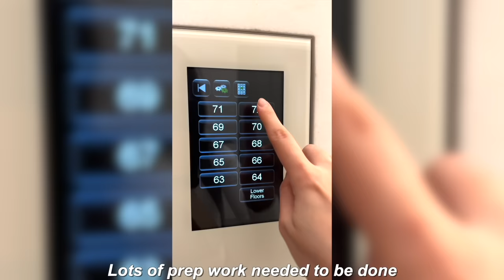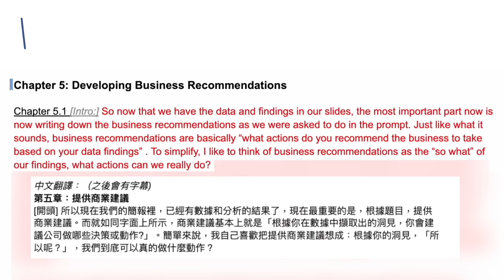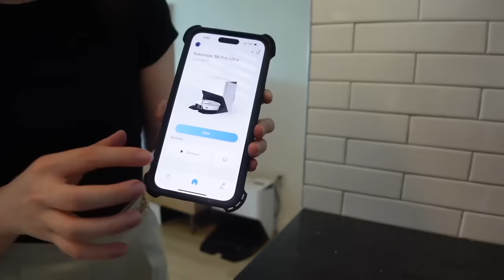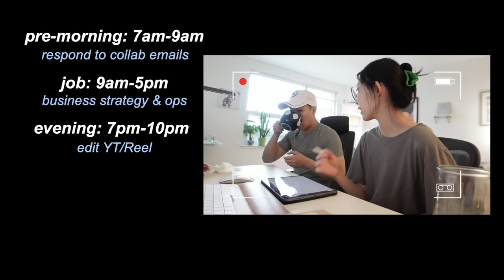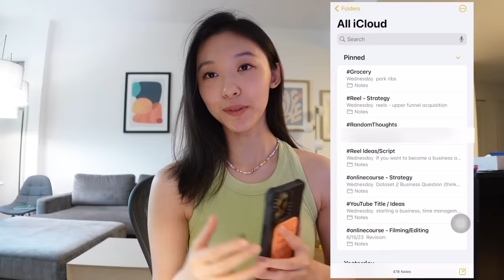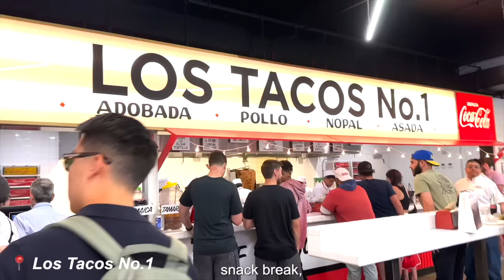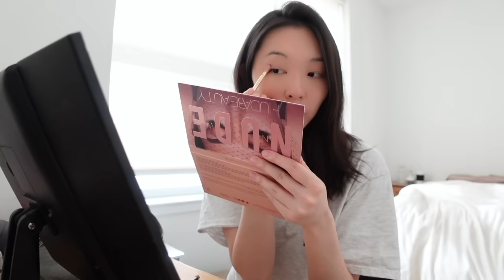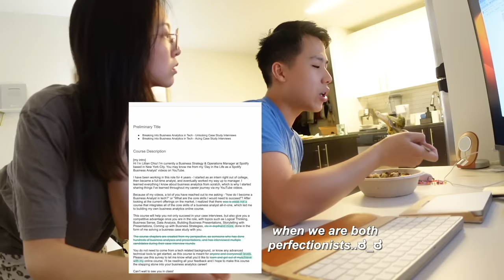Living in New York | busy day in the office, starting a business? managing my time (job + youtube)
📖❗[LAUNCHED Sep'2023] my business analytics online course (5000+ students currently!) (pre-recorded online course, watch and enroll anytime!)

👋 social: IG - @lillian__chiu

focus better and forget about cleaning with Roborock S8 Pro Ultra

💻 my desk setup:
LG 29” UltraWide Monitor
LG Vertical Monitor (28” DualUp Monitor)
HUANUO Monitor Arm
Logitech webcam Brio 500 (off-white)

ClassPass (get 14 day free with 63 credits with my link) (you can book Barry's Bootcamp through it too!)
Instacart ($10 off and free delivery code: LC6252612D)
Weee! (where I get all my asian groceries, $20 off your first 2 orders)

👩🏻 about me: I’m Lillian and I am a 20-something Taiwanese working as a business analyst. I moved to the U.S. 8 years ago for college and in my videos you will find me sharing my [early career] stories in tech, navigating through life in my 20s, and building my home away from home.